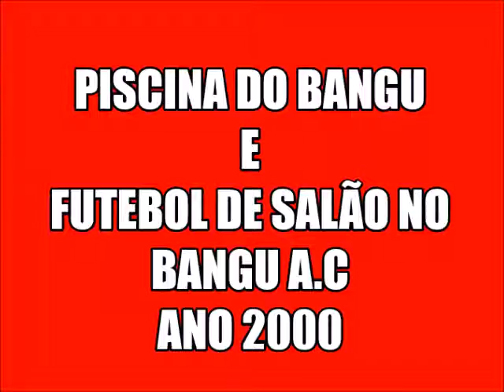PISCINA DO BANGU E FUTEBOL DE SALÃO EM 2000